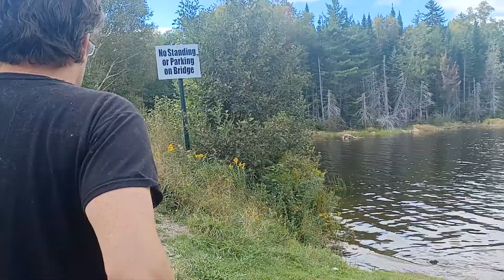8/27/2022 here moosey-moosey!! -vacation in Maine, (2)